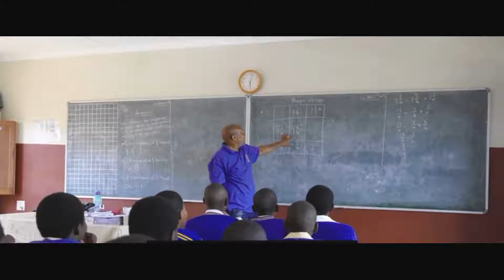MUKTÄÄA ( MUKTÄÄN ) LUUP : OCHAN OMOT OFFICIAL VIDEO.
MUKTÄÄA AJAP